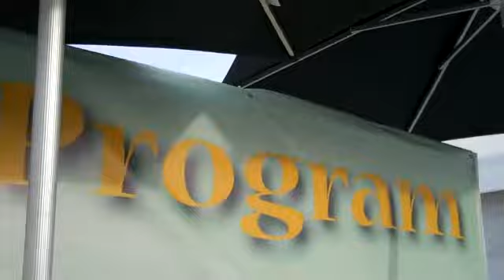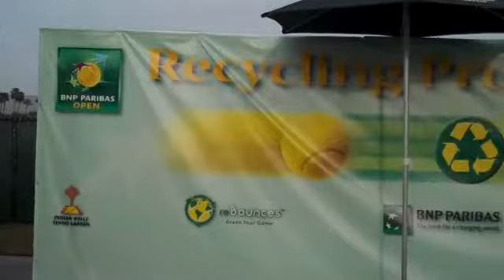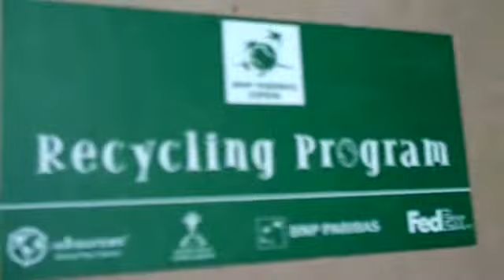BNP Paribas Open Tennis Ball Recycling Program.mp4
BNP Paribas Open Tennis Ball Recycling Program presented by Indian Wells Tennis Garden (IWTG), reBounces, BNP Paribas, FedEx Ground.
14,500 tennis balls were collected during the 2010 BNP Paribas Open... donors brought tennis balls from 27 states and six countries.